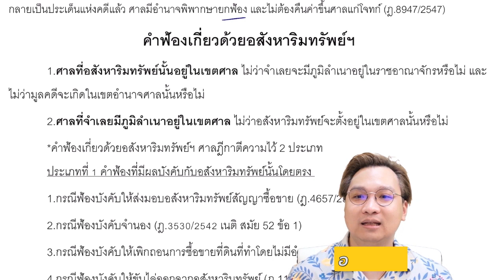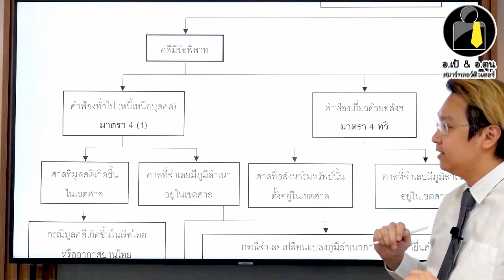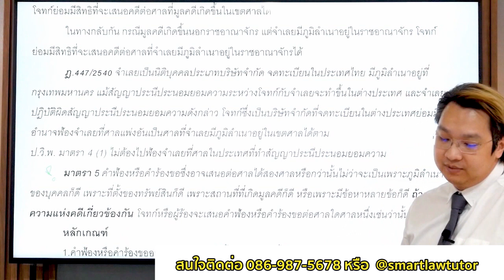อาจารย์เป้เก็งตรง เนติ วิแพ่ง2/72 ข้อ1